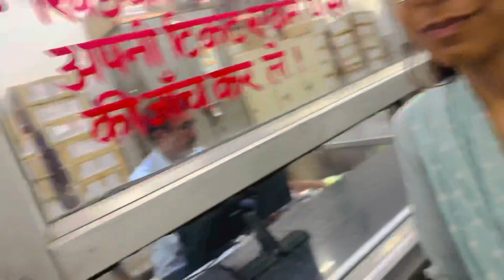Bechare Ko Firse Chot Lag Gyi 🥺😕| Vlog-186